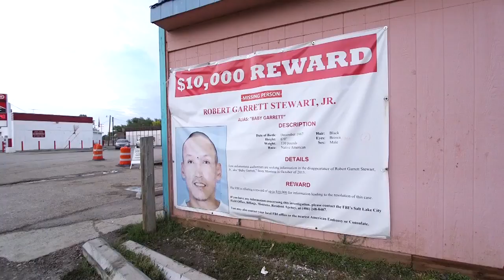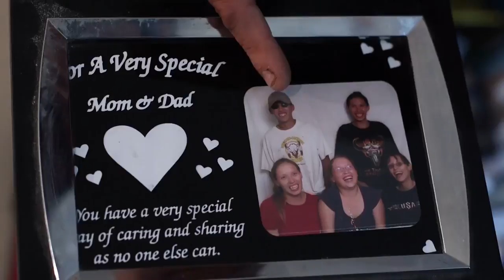montana garrett missing 110717a